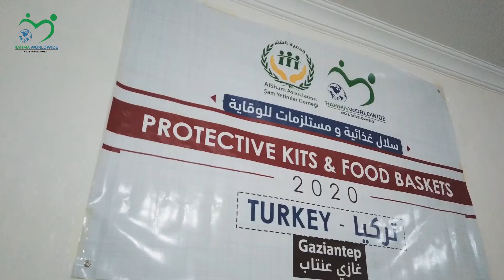Food Baskets&Protective Kits Distribution in Turkey | مشروع توزيع سلل غذائية ومستلزمات نظافة بتركيا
Protective Kits & Food Baskets were delivered by our team in Gaziantip-Turkey
قيام فريق رحمة بمدينة غازي عنتاب بتوزيع طرود خيرية تحتوي مواد غذائية ومسلتزمات للوقاية